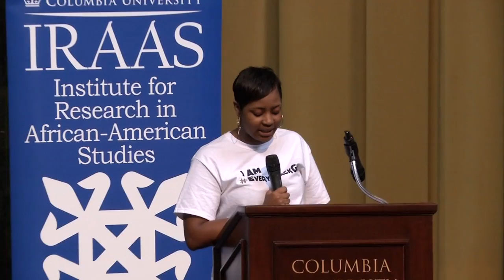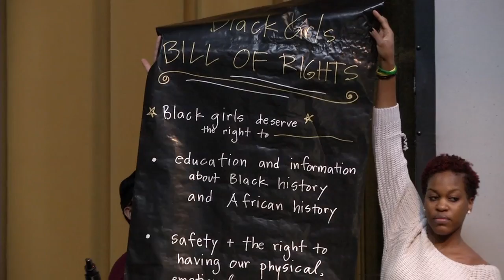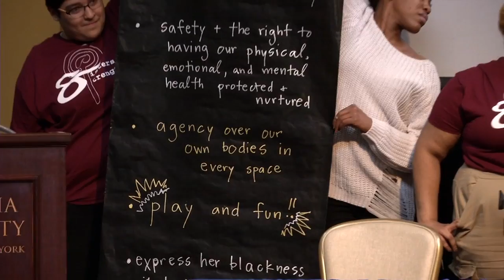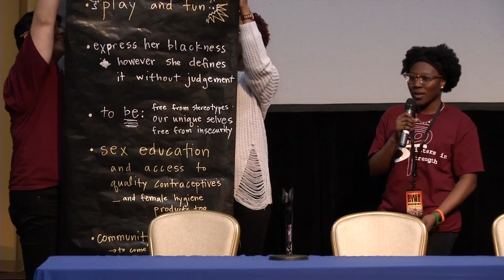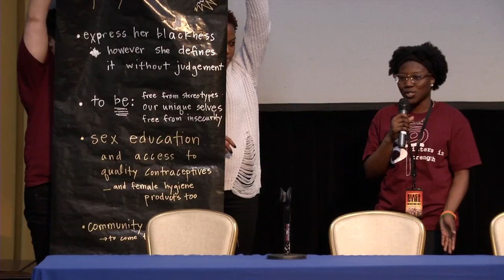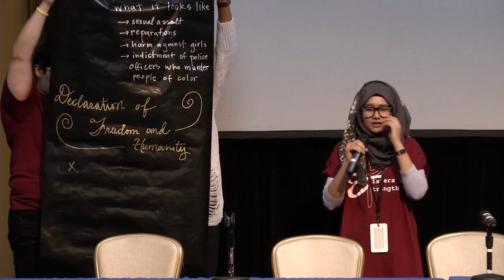Black Girl Movement Conference -Between Black Girls: A Public Conversations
Saturday April 9, 2016 =-Low Memorial Library-Columbia University

Public Conversation: Between Black Girls

Cidra M. Sebastien, Brotherhood/Sister Sol – Moderator

Olivia Allen, I Can Be! Girls Confidence, Louisville, KY

Miasia Clark- Girls for Gender Equity, New York City

Marley Dias, 1000blackgirlbooks, West Orange, NJ

Danielle Gary, Girls Educational & Mentoring Services, (GEMS), New York, NY

Asia Willis  - A Long Walk Home, Chicago, IL

Adjara Stewart - The Brotherhood/Sister Sol, New York, NY